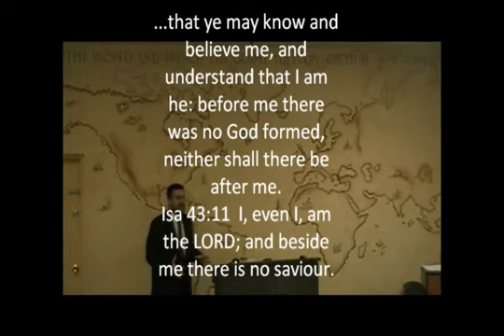What Hindus and Christians Have in Common